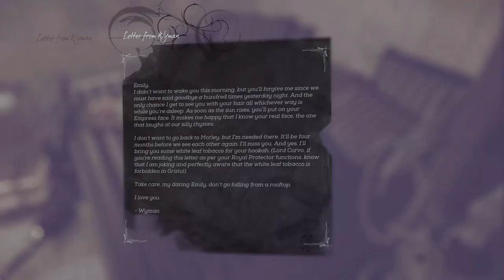A Long Day in Dunwall - Dishonored 2 Ep 1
It has been 15 years since Jessamine Kaldwin was murdered and her Royal Protector, Corvo Attano, was framed for her murder. Emily Kaldwin is now Empress and Corvo is once again royal protector. But on the anniversary of Jessamine's death Emily's world is once again flipped on its head. I'm beginning to think the Kaldwins may be cursed.